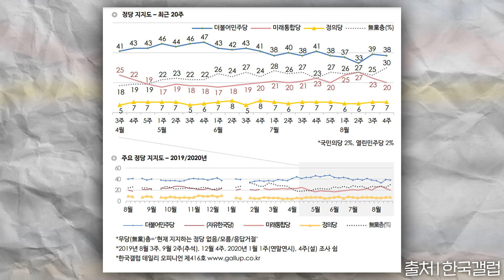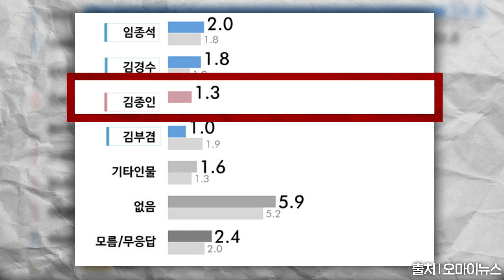[천기누설] 18화 - 바람처럼 왔다가 이슬처럼 갈 순 없잖아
2020년 09월 05일 [천기누설]

멋털도사 김종배와 얼쑤무당 박지훈이 풀어놓는 놀라운 이슈분석!
매주 토요일 업로드됩니다.

| 출연 : 김종배 & 박지훈